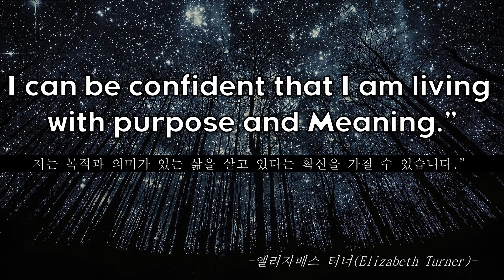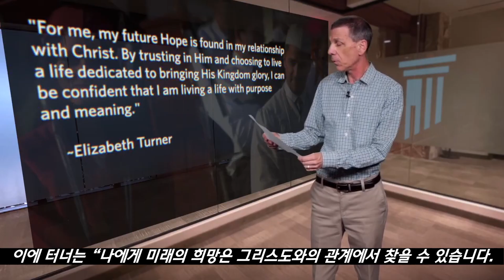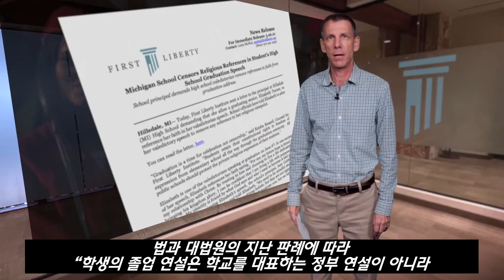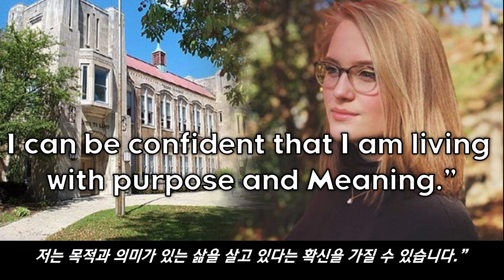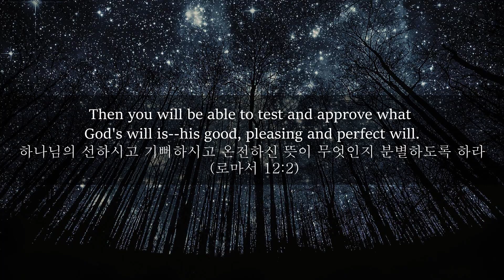졸업 연설문에서 예수그리스도와 신앙관련 내용을 수정하라는 요구를 받은 미국(미시간) 고등학생의 감동적인 고백 | 삶과 신앙은 하나입니다.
매년 미국 전역의 학생들은 고등학교와 대학교에서 대학원에 이르기까지 졸업의 성취를 격하게 축하합니다.  학생들에게 있어 졸업식은 삶의 놀라운 이정표이며, 그중에서도  학생들에게 재미와 도전 그리고 영감을 주는 졸업식 연설은 일생에 한 주어지는 기회이자 졸업식의 하이라이트 중 하나입니다.
하지만 불행히도, 그리고 너무나 자주, 학교 관계자들은 축하의 시간이 되어야 할 시간을 학생들의 연설을 검열하고 모든 종교적 언급을 제거하기 위한 수단으로 사용합니다. 이것은 가장 최근에 미시건 주 앤아버에서 서쪽으로 1시간 남짓 떨어진 곳에 위치한 Hillsdale 고등학교를 졸업한 미시간 고등학교와 수석졸업생 엘리자베스 터너Elizabeth Turner에게 일어났습니다...